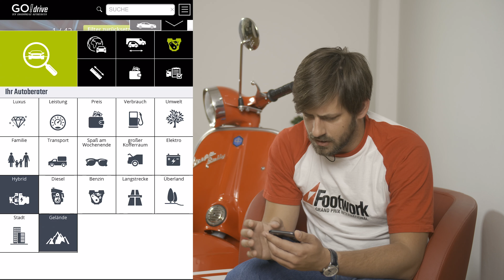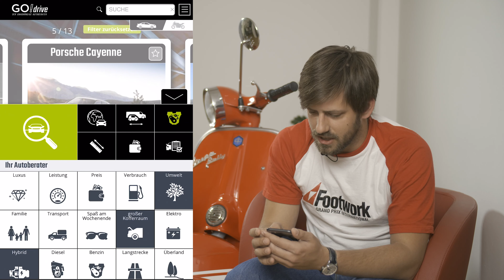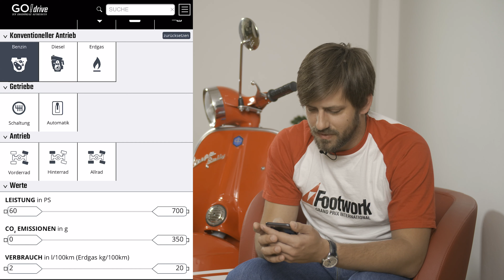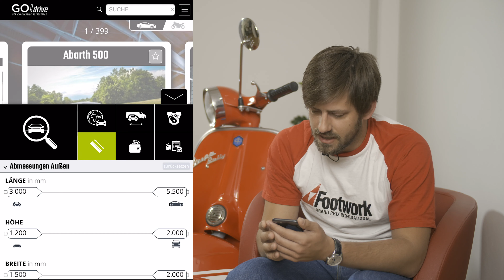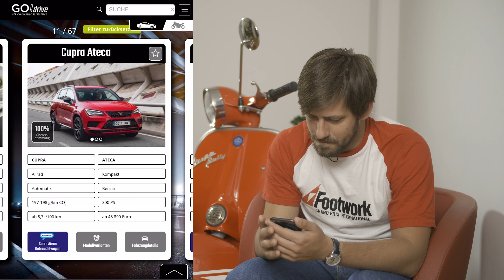FINDE DEIN NÄCHSTES AUTO! GO!drive